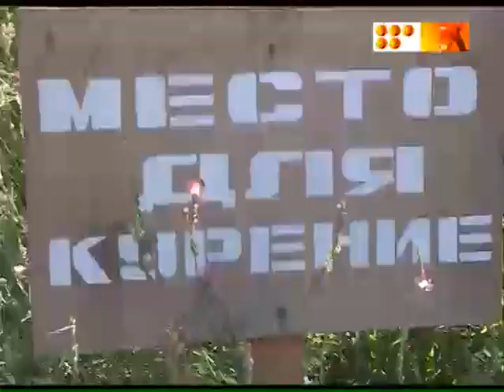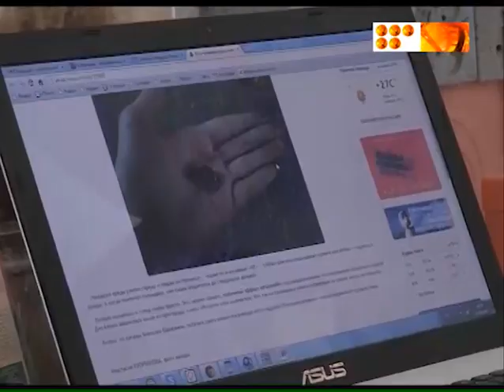В центре Караганды появились улитки